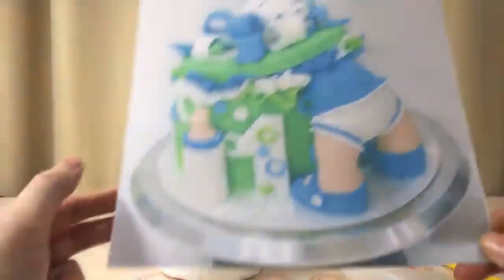Черепашка ниндзя из мастики /Turtle the ninjia/ Tartaruga marítima o ninjia . Танинторт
Отличный урок по созданию черепашки ниндзя из мастики, сахарной пасты! Теперь украсить свой торт в стиле черепашек ниндзя очень легко! просто повторяйте за мной!